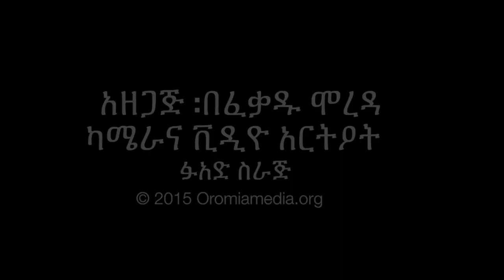OMN: Amharic Interview with a Multi-disciplinary Academic Dibaba Tesfaye (Jan 17, 2015)